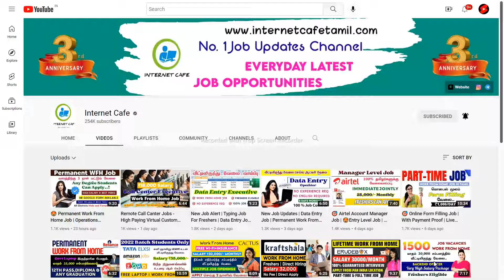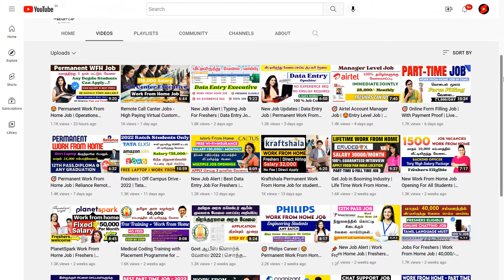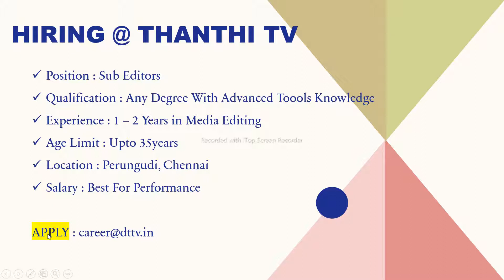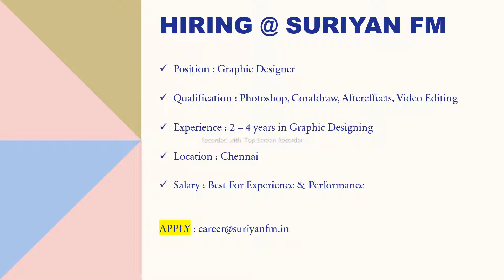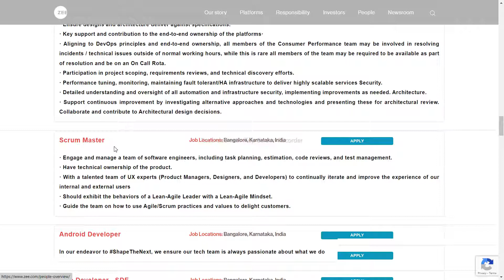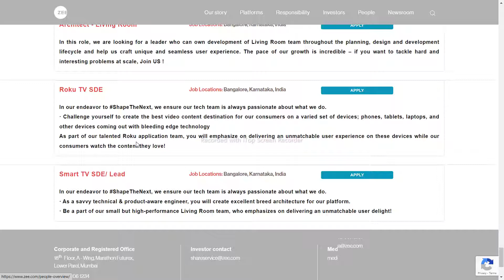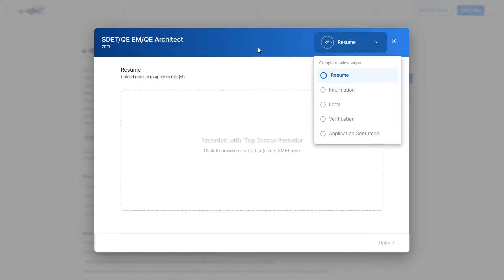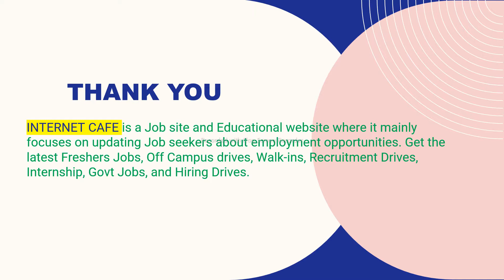Thanthi TV, Suriyan FM, Zee TV | Direct Recruitment 2022 | Media Jobs | Graduates Can Apply !!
Step:2 - Read the job description Carefully

Step:3 - Fill your personal and academic details

NOT Allowed.

About Channel :

 Hii Everyone..!! 😍